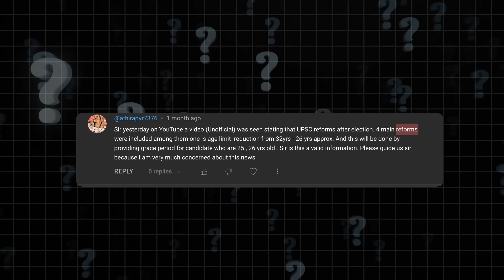Is UPSC planning any reforms? | Advice for 2025/26 UPSC aspirants.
In this video, Abhijeet Yadav discusses the persistent rumors regarding UPSC reforms, particularly the removal of optional subjects and changes in the number of attempts and age limits. He emphasizes the unpredictability of UPSC decisions and advises candidates to focus on their preparation rather than speculation. Abhijeet encourages continuing preparation for optional subjects until official changes are announced and stresses the importance of adapting to the dynamic nature of the UPSC exam.

Team UPSCPrep.com